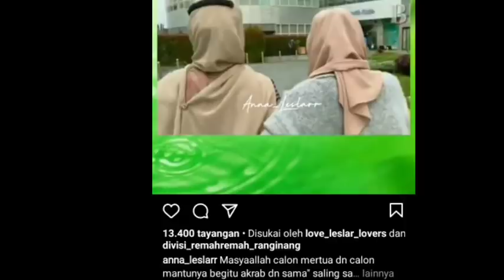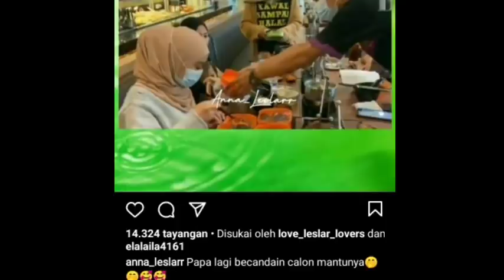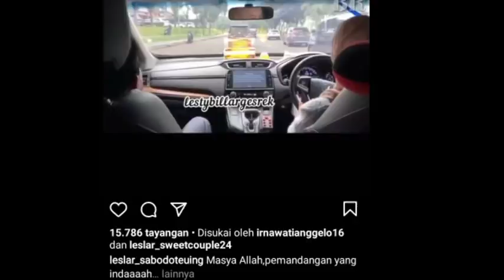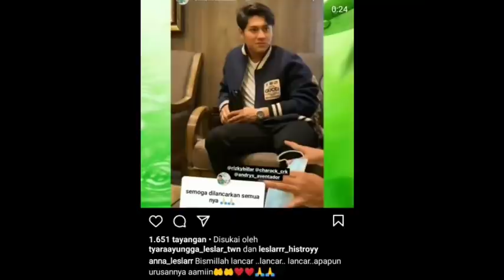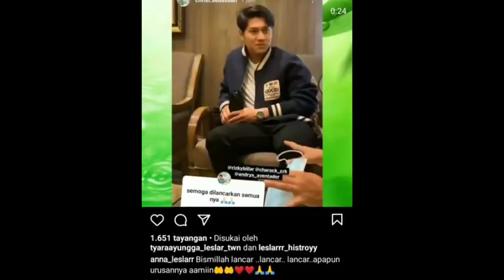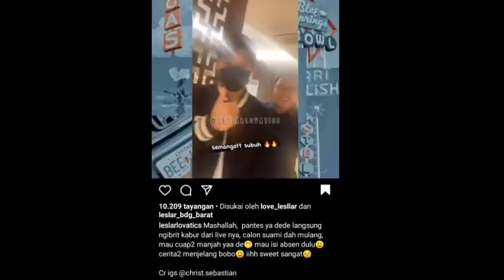Vitamin di jam poci,Dede live IG, kakak meeting bersama bapak ketua MPR sampai subuh bikin penasaran